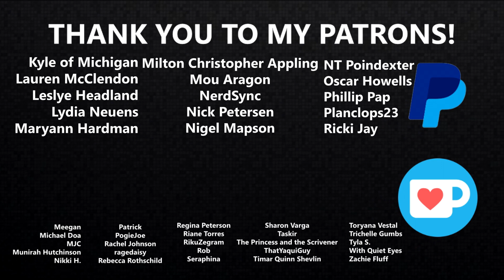The MonsterVerse Movies NEED Humans (Godzilla Vs. Kong 2021) | READUS 101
The MonsterVerse Movies NEED Humans (Godzilla Vs. Kong 2021) || Godzilla’s human characters have been annoying to a certain portion of the MonsterVerse fan base since the beginning of the MonsterVerse timeline. And with the release of Godzilla Vs. Kong, the lack of them in the story has made me recollect not only the inspirations for the beginning of the MonsterVerse, but also how Godzilla, Mothra, and King Kong are just as important as Serizawa, Joe Brody and Madison Russell in Kong: Skull Island and Godzilla: King of the Monsters

Catch the full movie Godzilla Vs. Kong streaming on HBO Max!

Music
"Origins" by B-RadGfromOV